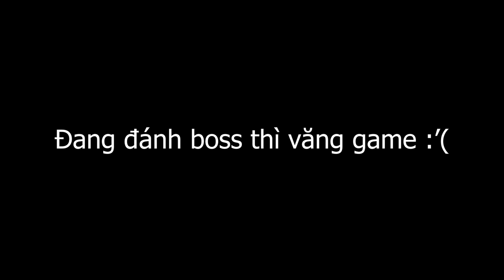MINECRAFT PIXELMON * TẬP 19 | LỘC THÁCH ĐẤU CHÚA TỂ NECROZMA😎HỒI SINH POKEMON HÓA THẠCH CỔ ĐẠI😱